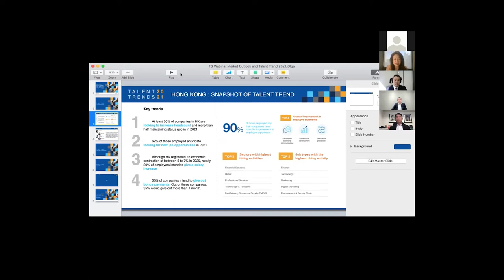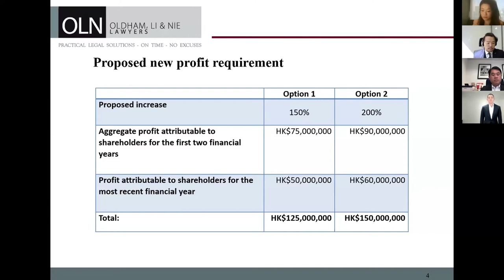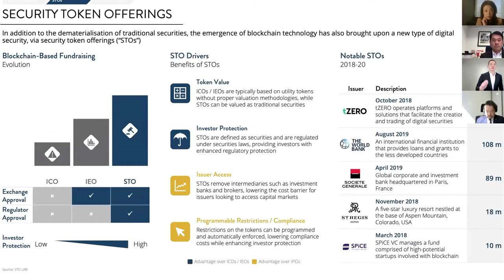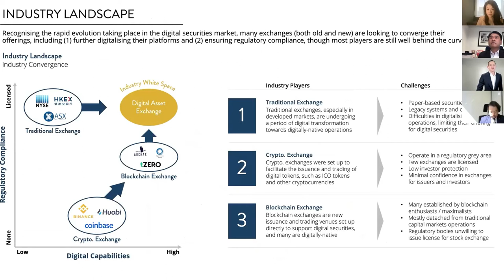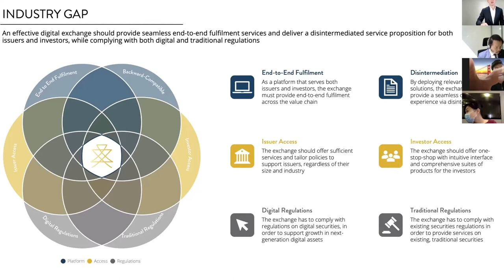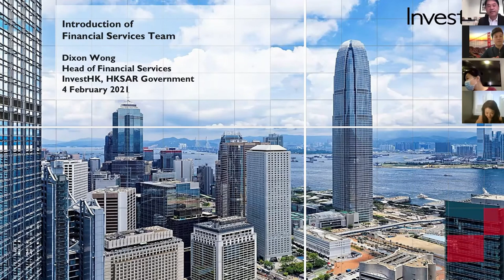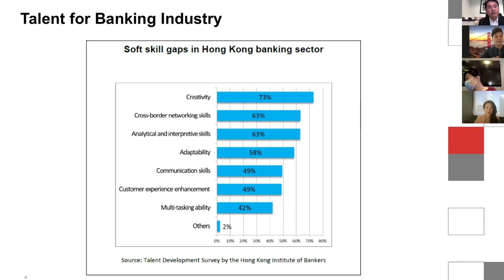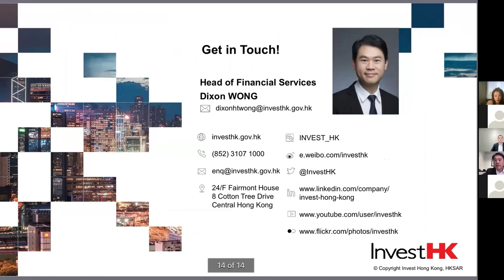Hong Kong Market Outlook for Financial Services & Talent Trends 2021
The hiring landscape has changed drastically in the COVID-19 era. As we move forward, organisations will continue to protect the shape of their business while focusing on the future and longer-term growth goals.

How do we prepare ourselves for the employment market and economy beyond 2021?

Watch our recorded webinar where our panel of prestigious industry experts, with strong background in wealth management, digital assets and capital markets, to share their observations and learning points from 2020 as well as valuable insights for 2021.

We also launch our Hong Kong Talent Trends 2021 report for Financial Services, which addresses key topics and several trends that will continue developing in the employment market over the next few years. Get exclusive hiring insights on projected 2021 industry salary figures and find out how you can put your business in a prime position to retain top professionals.

Speakers:
Mr Ken Lo, Co-Founder & Chief Strategy Officer - HKbitEX
Mr Henry Chong, Chief Executive Officer -FUSANG
Mr Simon Wong, Partner - Oldham Li & Nie Solicitors
Mr Dixon Wong, Head of Financial Services - The Government of the Hong Kong Special Administrative Region

Host:
Ms Olga Yung, Regional Director - Michael Page Hong Kong